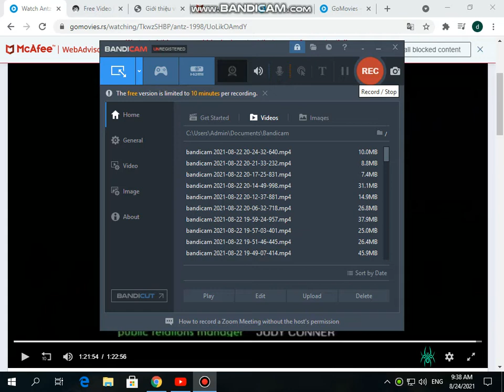DVD CLOSING EP 180 ANTZ (1998)